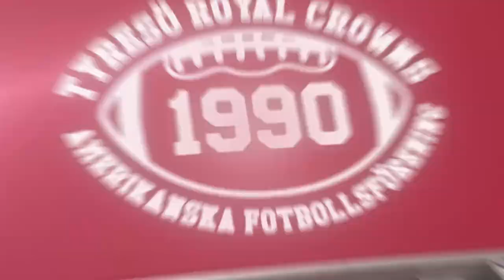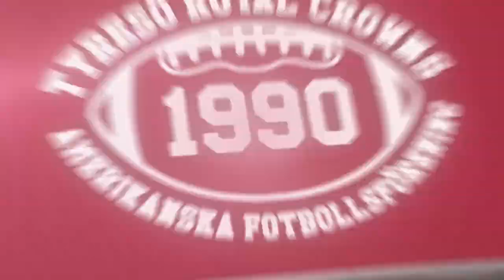Matchfilm: Tyresö-Carlstad (2022-04-23)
Superserien